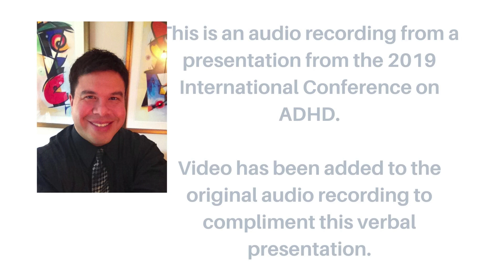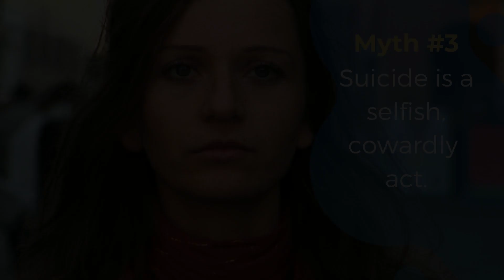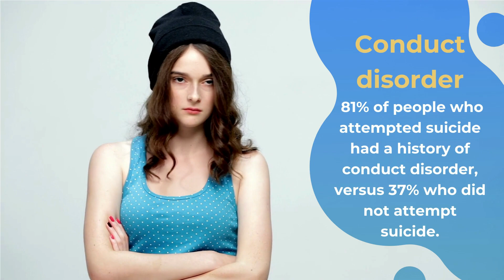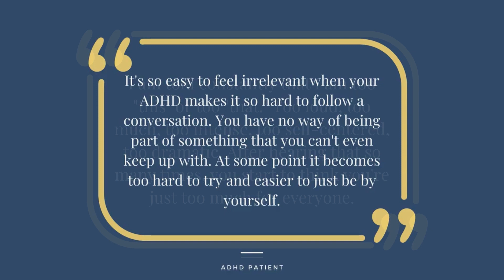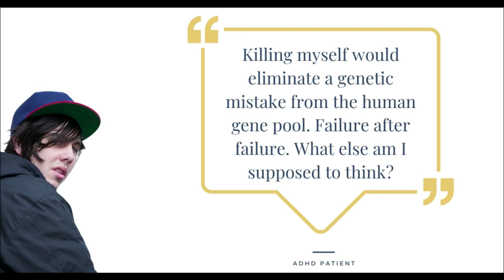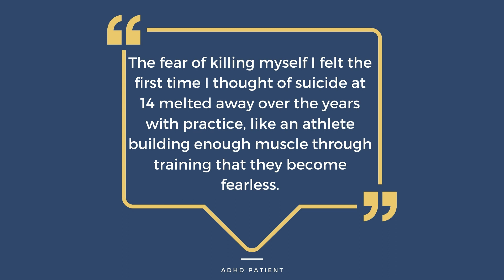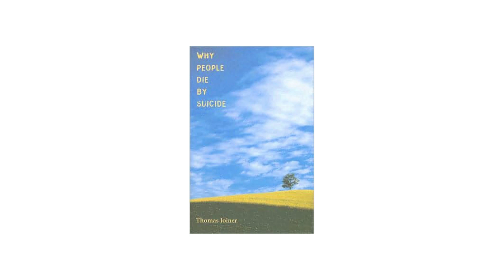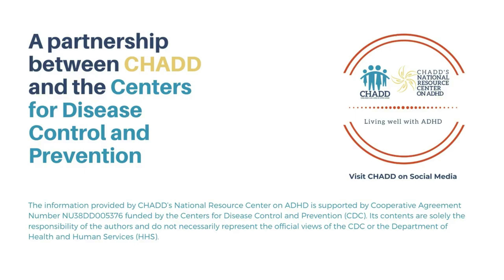ADHD and Suicide Risk Factors | Clinical Considerations for Treatment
This audio recording from CHADD's International Conference includes video and illustrations to complement the information provided.

Dr. Olivardia presents this information in an uncomplicated way so parents of children with ADHD, adults with ADHD and educators also learn and benefit from the information that is presented.

Empirical research studies have demonstrated that children, adolescents, and adults with ADHD are at elevated risk for suicide. There are various reasons for this higher risk, including increased depression and anxiety due to ADHD symptoms and executive functioning problems, neurological predispositions to emotional dysregulation, other common comorbid disorders seen with ADHD (particularly substance abuse) and higher degrees of impulsivity. In addition, using Dr. Thomas Joiner’s Interpersonal Psychological Theory of Suicidal Behavior, the presenter discusses how people with ADHD are at increased risk using Joiner’s three factor model. This video provides a comprehensive view of ADHD, a thorough understanding of the facts and myths about suicide, risk factors for suicide, and important treatment considerations. The speaker provides rich clinical examples, empirical data, and case studies to illustrate the information presented.